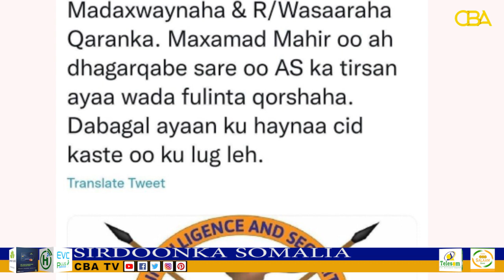Sirdoonka Soomaaliya Oo Soo Bandhigay Magaca Nin Ay Sheegeen In Uu Isku Qarxin Rabo Farmajo & Roble,